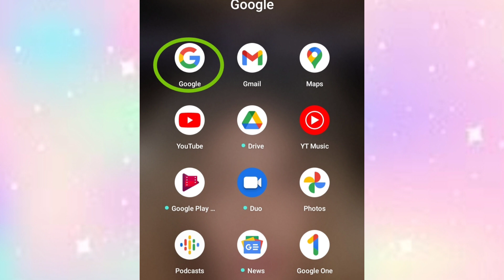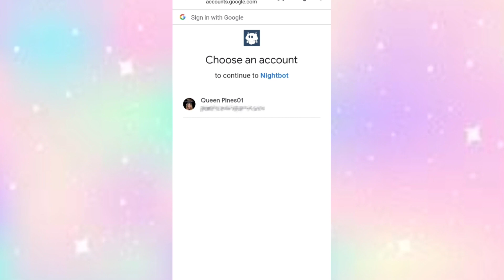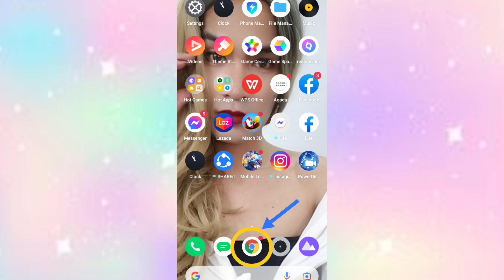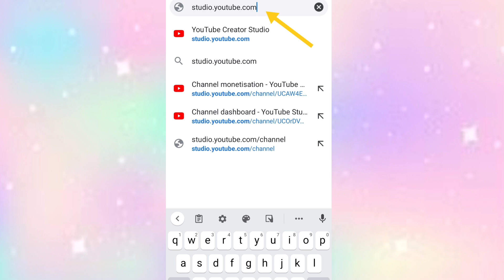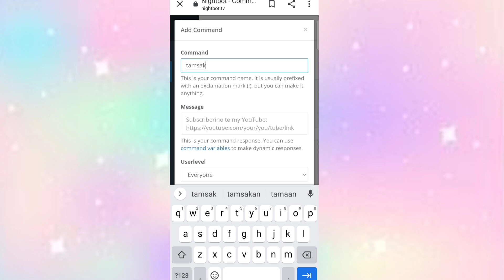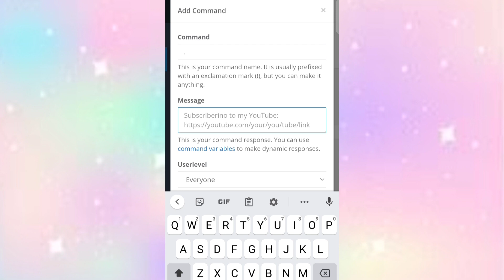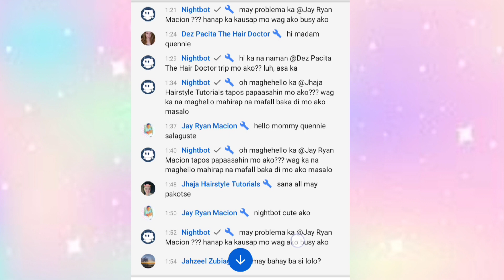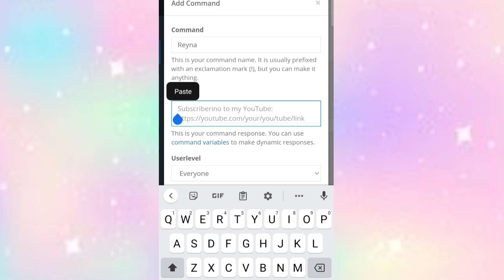HOW TO SET UP NIGHTBOT USING YOUR PHONE| NIGHTBOT TUTORIALS